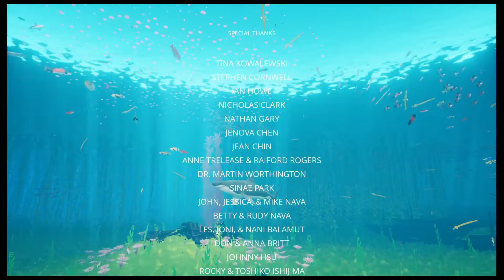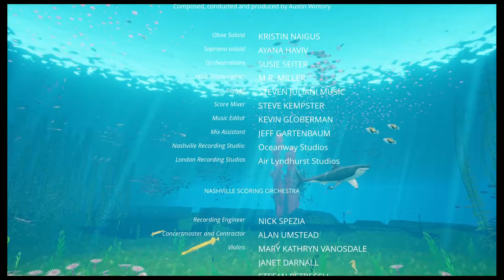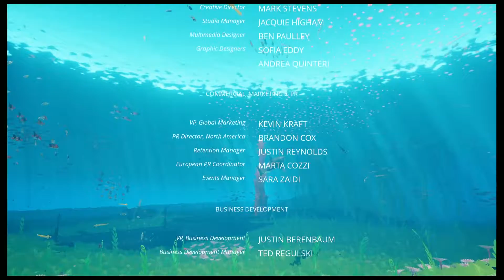Let's play Abzû (complet et live): le 20 000 lieux sous les mers indé façon Journey